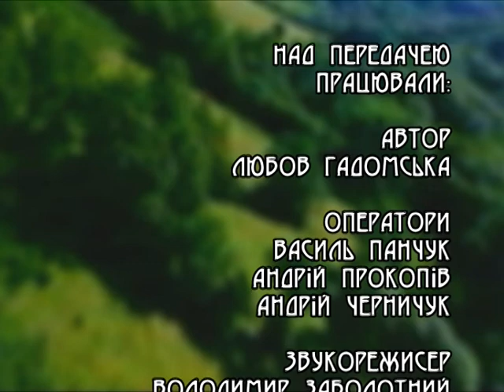Земля наш спільний дім - Медобори + Заказники